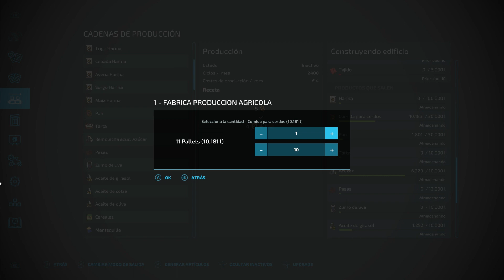🚜🌾FS22 || MYPOLE FARM || Cap. 12 - Tenemos problemas con las producciones || ESPAÑOL || PC 🌾🚜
Y lo mas importante, disfruta, pasa un buen rato y dame un me gusta  👍

Farming Simulator 22 para PC es, como se puede adivinar por el nombre, un juego de simulación agrícola en una serie que comprende alrededor de catorce ediciones, distribuidas tanto para PC como para dispositivos móviles. El jugador, ese eres tú, es un agricultor, y tu objetivo es mantener y hacer crecer la granja para que sea un éxito.